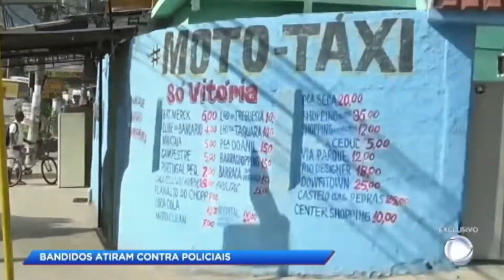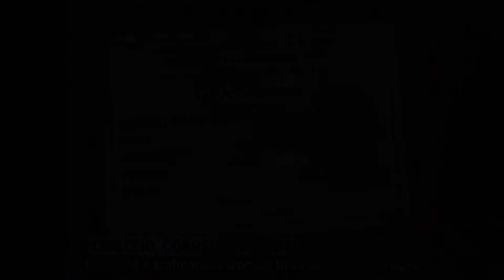GUERRA as drogas: quem é o inimigo dessa guerra?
GUERRA as drogas: quem é o inimigo dessa guerra? A guerra às drogas não pede permissão, invade casas, comunidades, vidas. Sem que elas tenham qualquer intenção de combater nesta batalha vil. Sendo assim, “ensurdecedor o silêncio” que repousa sobre uma questão central: porque estamos num combate sem saber que é o inimigo real desta guerra? Onde estão as vítimas?

O risco de perder a vida não se distribui aleatoriamente pelos segmentos sociais do país, ao contrário, concentra-se na camada mais pobre e na população negra, reproduzindo e aprofundando as desigualdades sociais.

Essa guerra não é, nem poderia ser, contra as drogas: é contra as pessoas, mas não todas elas, algumas parecem ter um alvo invisível que a maquinaria bélica do Estado sabe reconhecer. Os corpos negros são controlados por políticas de Estado que os tornam descartáveis.

Deixando claro que fizemos um vídeo pautado por uma pesquisa exploratória com o objetivo principal de desenvolver, esclarecer e modificar conceitos e idéias já alicerçadas tendo em vista a formulação de hipóteses pesquisáveis para estudos posteriores.

Depois desse esclarecimento, quero dizer que há um velho ditado que diz que é dando que se recebe. Muitos chamam esse termo de reciprocidade. Por esse aspecto, dar e receber são verbos que se complementam quando se fala em reciprocidade; dessa forma, eu gostaria firmemente de receber o FEEDBACK; pois, só dessa forma vou saber se estou no caminho correto

Dito isso, um abraço e fiquem com CRISTO e deixem nos comentários seu FEEDBACK

Referências

Ferrugem, Daniela. 2020. Guerra às drogas? Revista da Faculdade de Serviço Social da Universidade do Estado do Rio de Janeiro. 2020.

Oliveira, Nathália e Ribeiro, Eduardo . 2018. O MASSACRE NEGRO BRASILEIRONA GUERRA ÀS DROGAS. SUR: Revista Internacional de Direitos Humanos. 2018.

RYBKA, Larissa Nadine, NASCIMENTO, Juliana Luporini do e GUZZO, Raquel Souza Lobo . 2018. Os mortos e feridos na “guerra às drogas”: uma crítica ao paradigma proibicionista. Estud. psicol. I. 2018.